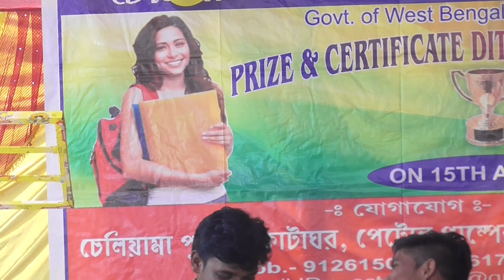Tumi Jadi Thakte Sital Nag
CCTC CHELYAMA COMPUTER TRAINING CENTER
CHELYAMA PURULIA